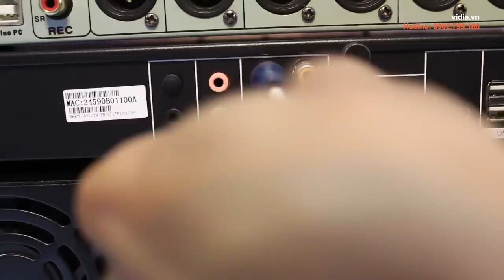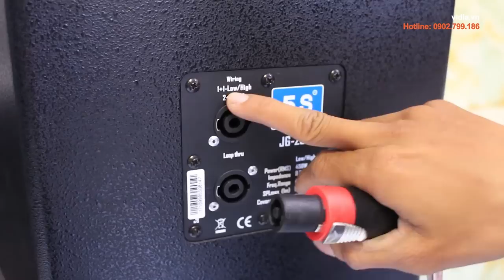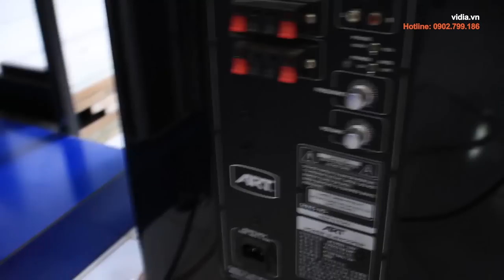Cách đấu dây các thiết bị trong dàn karaoke gia đình từ A đến Z - Vidia 0902699186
Hướng dẫn chi tiết cách đấu dây 6 thiết bị trong dàn karaoke bao gồm: đầu karaoke, loa karaoke, vang số (mixer), cục đẩy công suất (main), micro không dây, loa siêu trầm.

- Tham khảo các sản phẩm trong dàn karaoke hoặc xem thêm sản phẩm khác tại

Quà tặng khủng - Dịch vụ chuyên nghiệp - Giao lắp tận nơi

207 Tân Phước, P.6, Q.10, TP.HCM